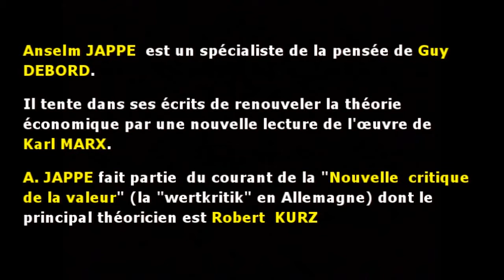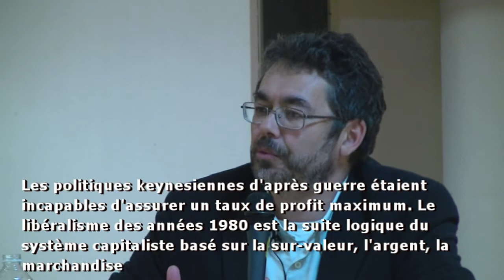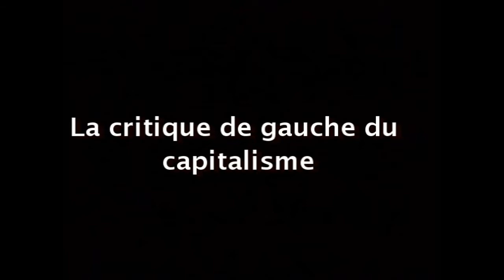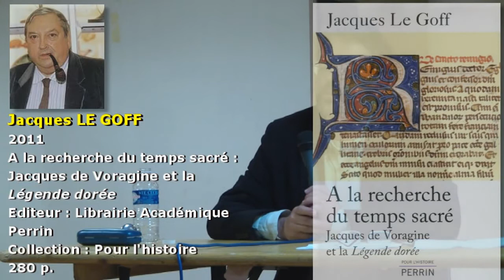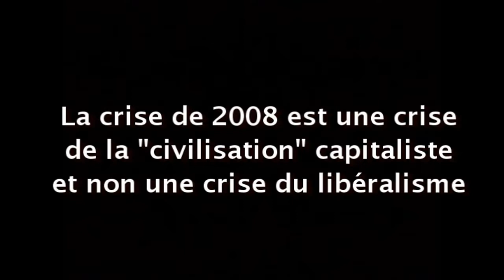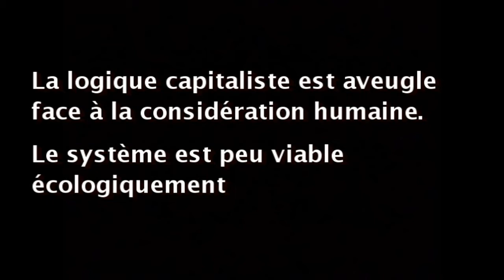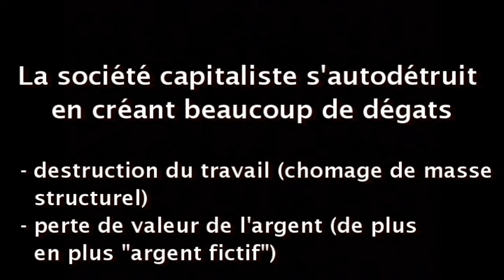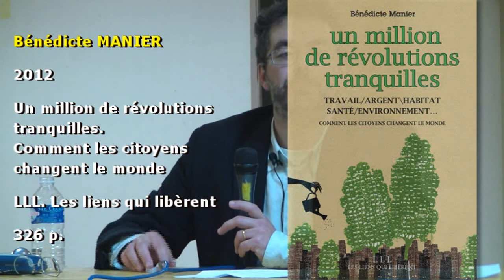Anselm JAPPE, une analyse pertinente de la crise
Anselm Jappe, philosophe, a fait une analyse de la crise de 2008 dans le cadre des conférences des Amis du Monde diplomatique de l'Hérault à Montpellier le 7 novembre 2013 : une analyse décoiffante de la baisse tendancielle des profits, du rôle des États et contre les populismes. Film réalisé par Serge Tostain des AMD 34. Novembre 2013